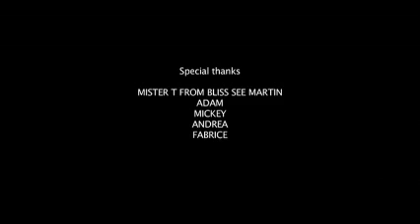Lucenzo -Don Omar Danza Kuduro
DESCRIPTION DESCRIPTION                                                                                                                                                                                                         Lucenzo le vrai clip salcoumigau